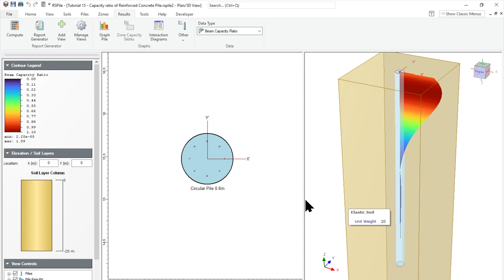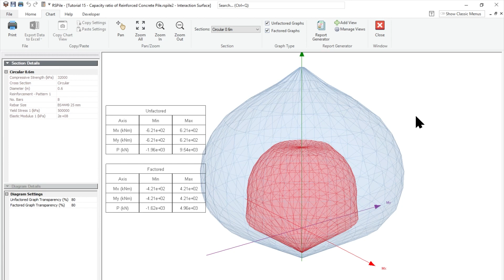Mastering RSPile - Capacity Ratio with Reinforced Concrete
Master the intricacies of reinforced concrete design with RSPile! Dr. Ahmed Mufty explains the significance of the Capacity Ratio feature, which provides an indication of when the axial load and bending moments on a reinforced concrete section exceed the section's capacity.